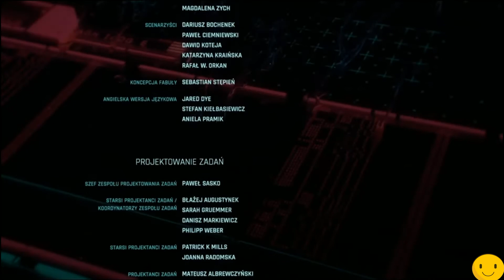Cyberpunk 2077 - Romans z Judy w zakończeniu Aldecaldos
Zostaw Suba I Like Żeby być na bieżąco ! :)
Romans z Judy w zakończeniu Aldecaldos